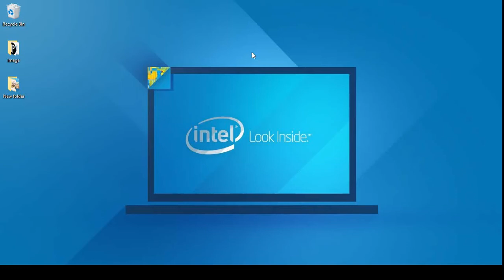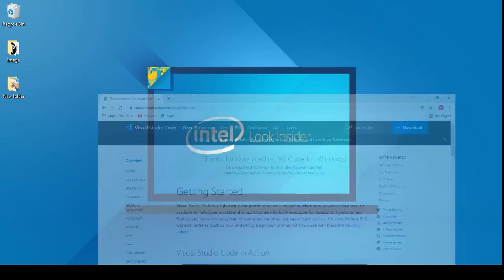How to install Visual Studio Code || Step by Step